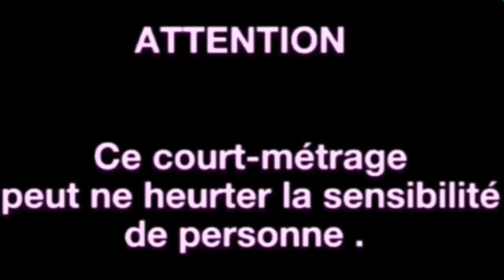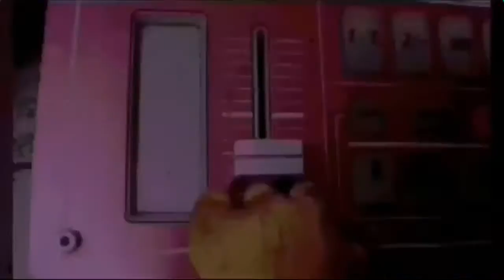La déglingue film complet 2016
'' la déglingue '' LE FILM
 court-métrage d 'animation d'après une histoire vraie.

Écrit ,produit et réalisé par
Starpy production
La suite très prochainement